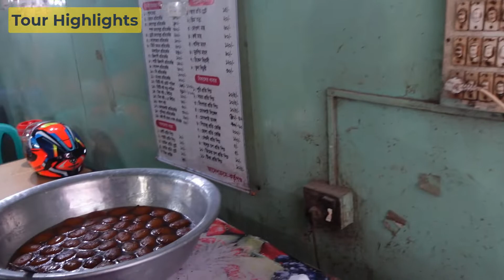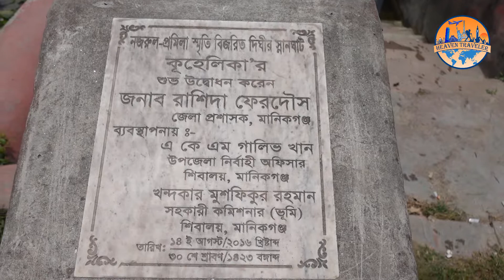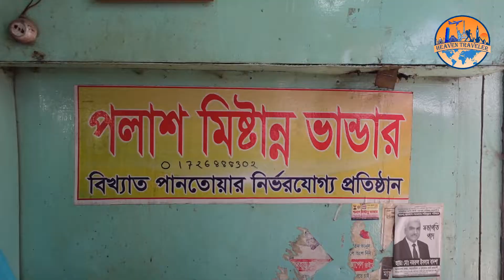Dhaka To Manikganj Bike Tour | One Day Tour | Part-2 | একদিনে ঢাকা থেকে মানিকগঞ্জ বাইক ট্যুর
Travel Vlog, Padma River, Ilish, Pantoya sweet, Jomidar Bari, Beautiful One Day. পদ্মা নদী, ইলিশ,পানতোয়া, জমিদার বাড়ি, আর অনেক কিছু। সুন্দর এক দিন মানিকগঞ্জ বাইক ট্যুর। একদিনের সফর। ঢাকা থেকে মানিকগঞ্জ। বেতিলা জমিদার বাড়ি, তেওতা জমিদার বাড়ি।

👔 Heaven Traveler
🏠   Address  : Opposite Government Titumir College, Mohakhali, Dhaka.
📧   Mail         :